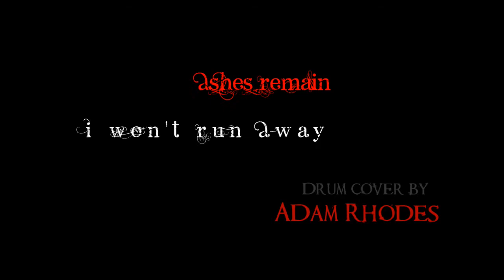Ashes Remain - I Won't Run Away - drum cover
Ashes Remain - I Won't Run Away - drum cover by Adam Rhodes

drums: Ludwig Element Birch (red burst finish)
cymbals: Zildjian, Wuhan & Silken